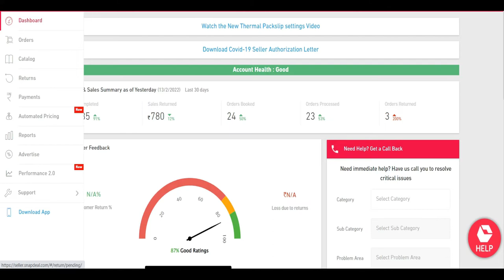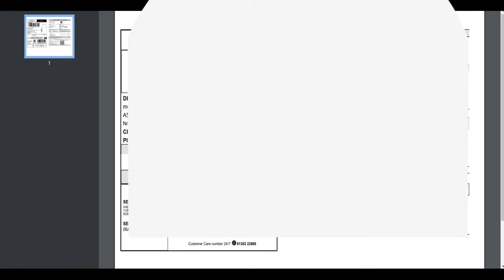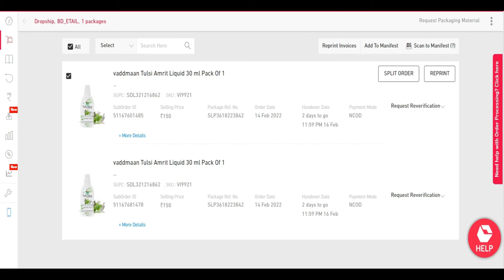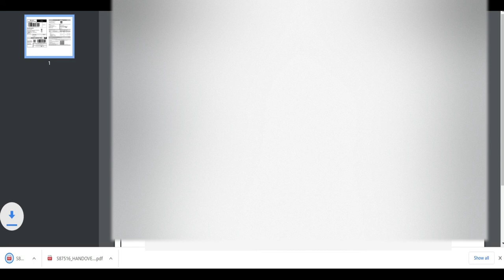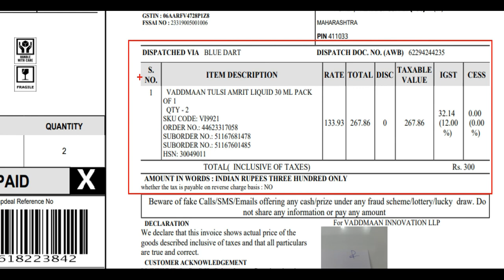Snapdeal 💻 स्प्लिट ऑर्डर कैसे प्रोसेस करें | How To Process Split Order For Snapdeal - Zeal Forever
Hey friends, Amit Matharu this side & thanks a lot for watching my videos. Please "LIKE" the video if you enjoyed watching it or also "COMMENT" if you want to Suggest something or Appreciate it.